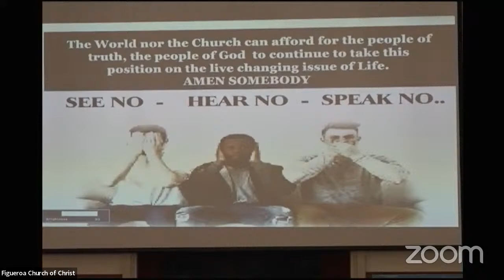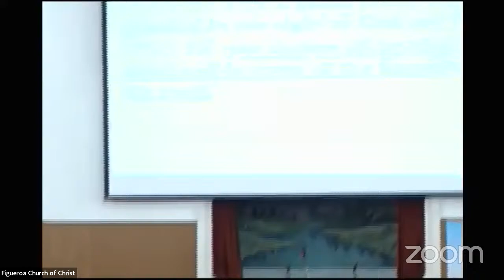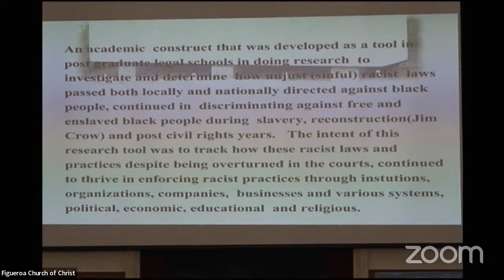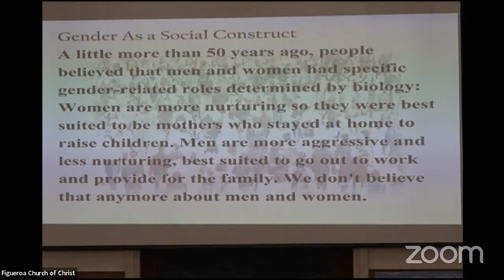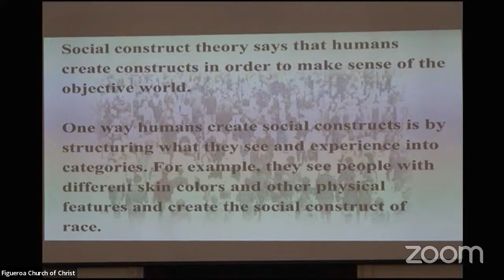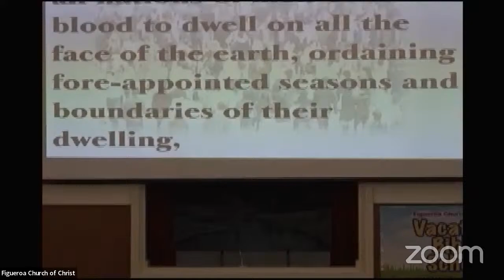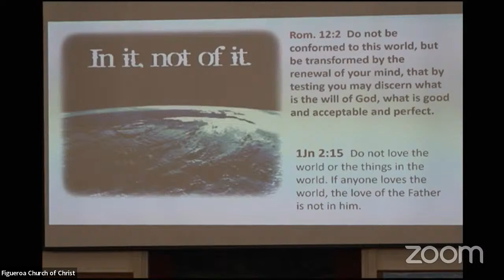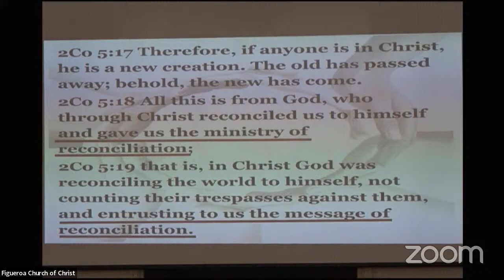Sunday Morning Bible Class